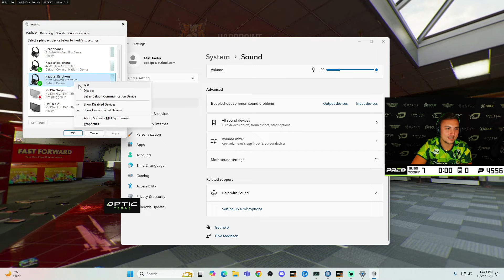Pred Shows his Sound EQ is Turned off Mid Game After Sib Calls him Out!